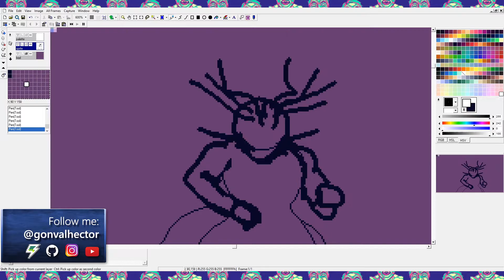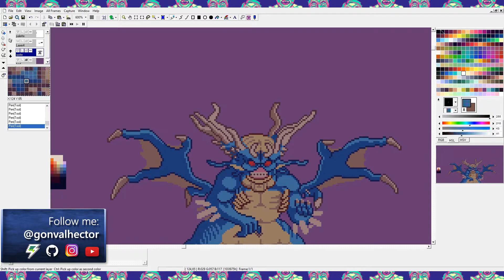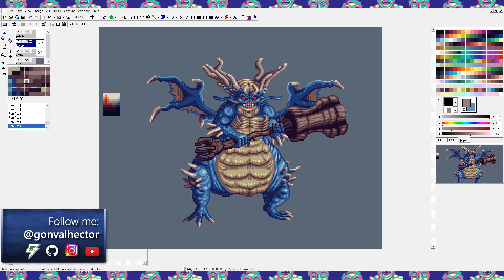Asylum Demon - Dark Souls Demake - Pixel Art Speedpaint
Continuing the Dark Souls in Pixel Art series with a not-so-quick sprite of the Asylum Demon. Twice as big as the previous sprites.

I used Graphics Gale, a digital tablet and a mouse to do my pixel art.